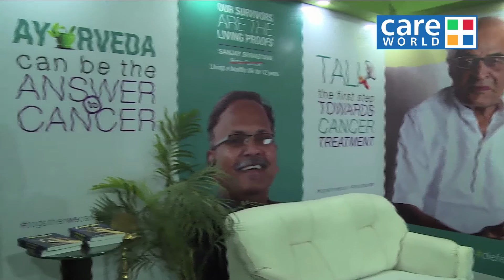D S Research Centre Stall at 7th World Ayurveda Congress & Arogya Expo 2016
D S Research Centre had their stall present at the 7th world Ayurveda Congress and Arogya Expo 2016 where many other ayurvedic companies participated and represented their stalls to promote the science of Ayurveda.